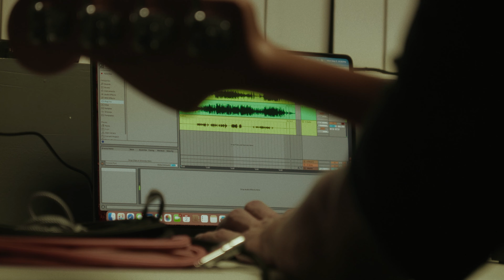2024-09-02 Jam Chambers - Sonic River (Regraded 2)